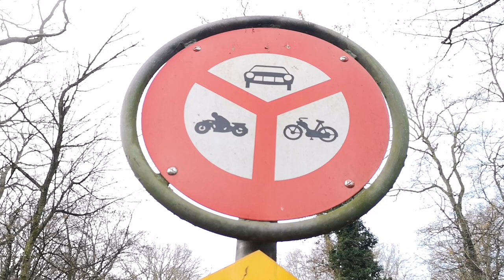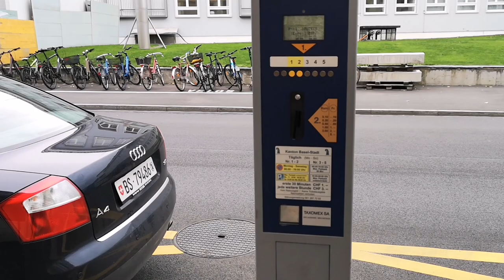SZWAJCARIA NA DZIKO cz.1 - BAZYLEA Czy można spać w Szwajcarii na dziko?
UWAGA CZĘŚĆ FILMU JEST PO ANG - WŁĄCZ NAPISY
Pierwszy odcinek z serii o Szwajcarii. Co roku na Święta jeździliśmy na narty do Austrii, w tym roku świrus pokrzyżował nam plany i wylądowaliśmy w Szwajcarii. Zawsze omijaliśmy ją wielkim łukiem za względu na koszty. Teraz mamy swój dom na kółkach, ale czy można spać w Szwajcarii na dziko?

Na naszym kanale jest krótko i na temat, szanujemy Wasz czas i swoja prywatność, nie będzie ma mycia zębów, albo pół odcinka jak robię herbatę. Jest trochę o naszym nowym życiu i trochę o tym co widzimy. Nie jesteśmy bardzo sfiksowani na zwiedzanie. Swobodnie, bez zobowiązań, bez ścisłych planów, co zobaczymy to zobaczymy, bez spinki. Pewnego dnia może osiądziemy, jak gdzieś znajdziemy jakieś fajne miejsce na ziemi, a może nie. Zobaczymy.